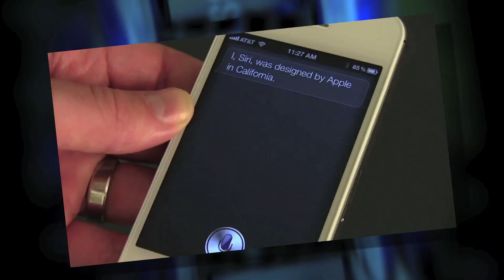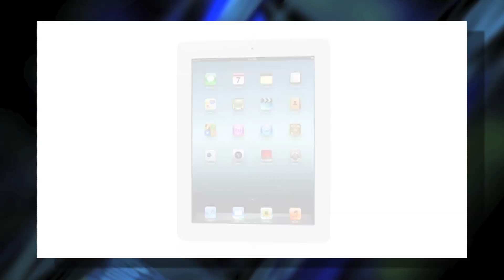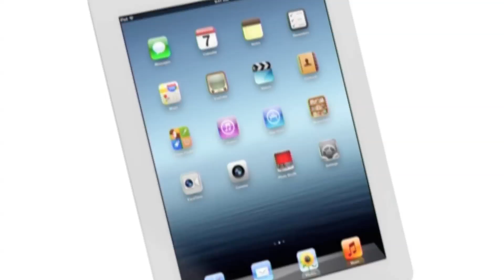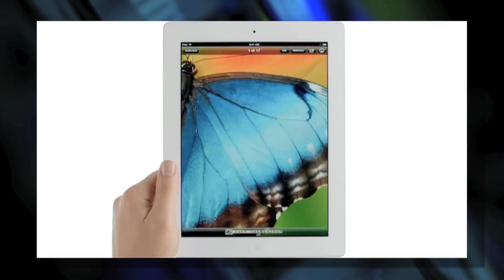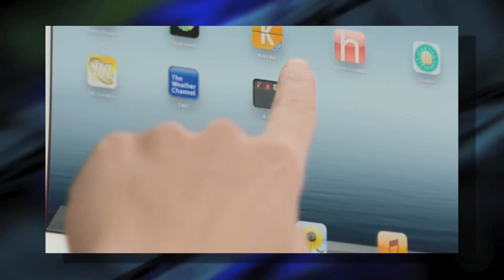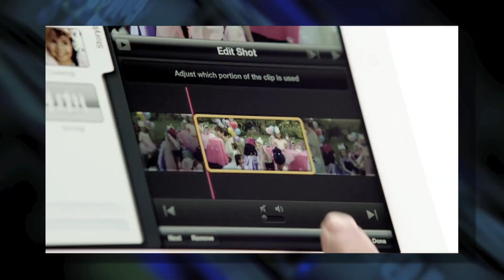EL NUEVO IPAD, KEYNOTE 7 MARZO 2012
Todos los detalles sobre la Keynote de apple celebrada el día 7 de Marzo en la que se presentó de manera oficial el nuevo Ipad. No os perdáis las características y sorpresas de esta nueva tableta de apple.